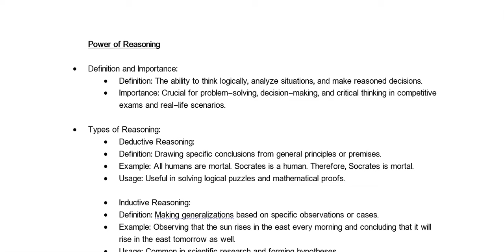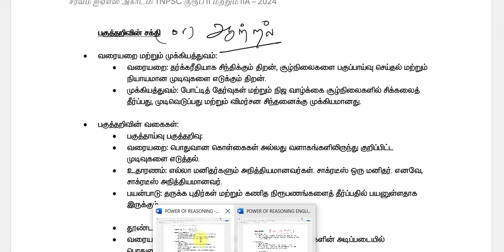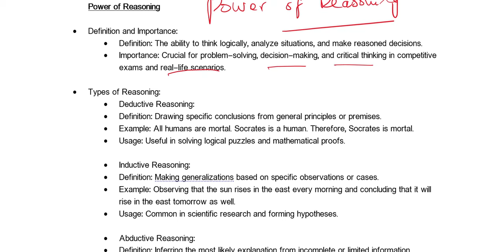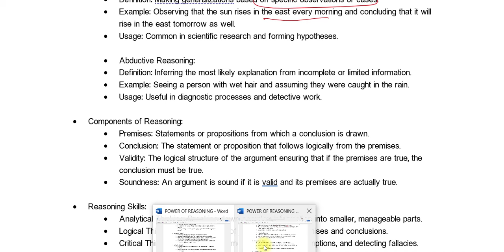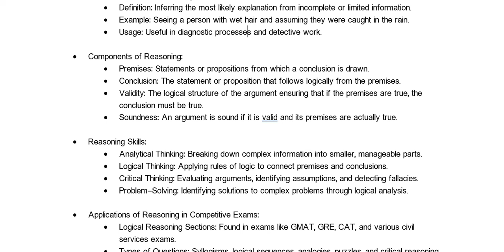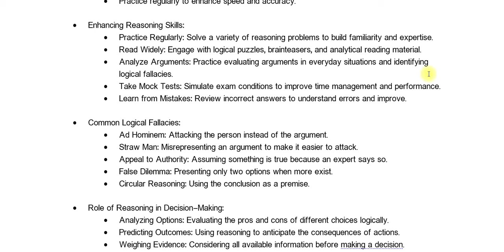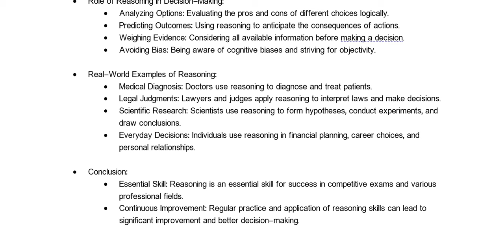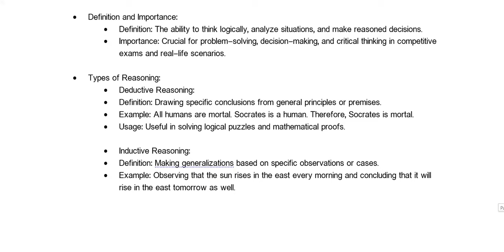POWER OF REASONING TNPSC GROUP II AND IIA UNIT I GENERAL SCIENCE